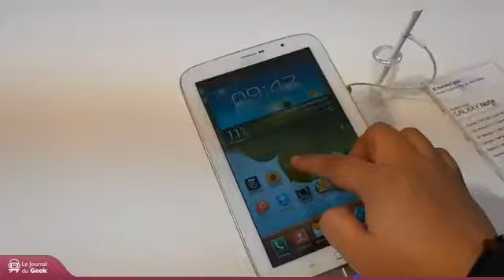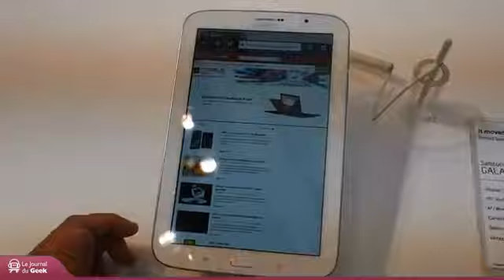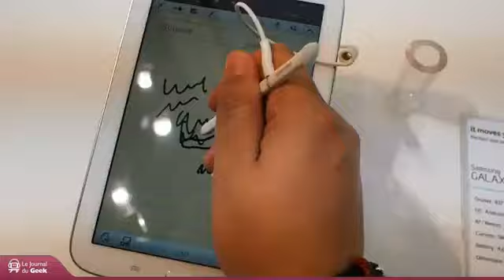Preview Samsung Galaxy Note 8